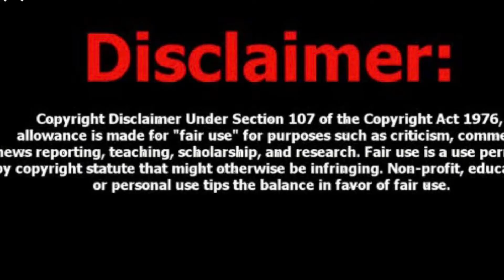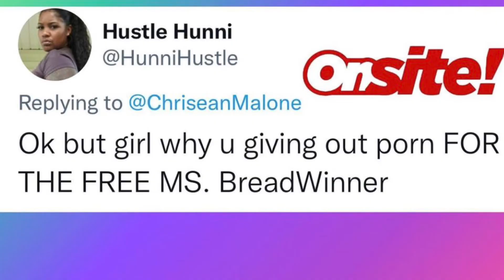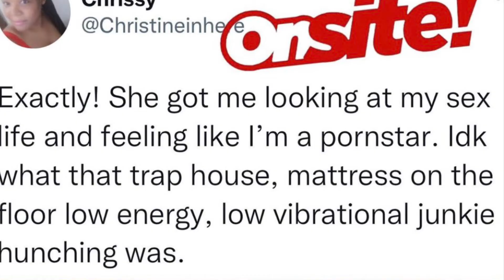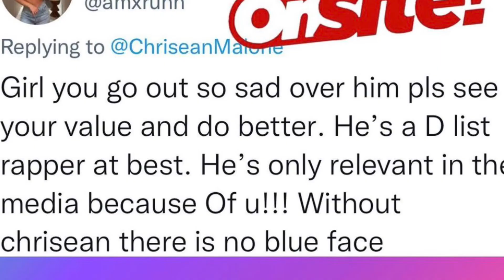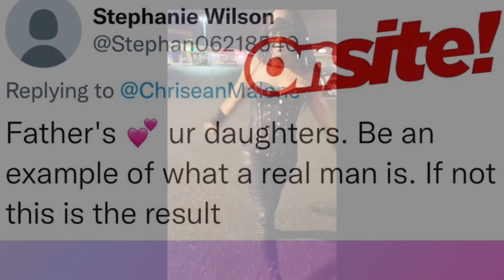Fans React to Chrisean and Blueface S$X Tape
Welcome to Knotty Love Movement hosted by your girl Nicky. We discuss trending topics, celebrity gossip, and I vlog my life for my Knotty Krew. Your support is appreciated. We are working on building a website, it will be coming soon. I encourage my audience to send story ideas. This journey has been so exciting thus far and I can not wait to see what is to come.

Facebook KnottyLove Movement
TikTok Knottylovemov
KNOTTY LOVE MOVEMENT